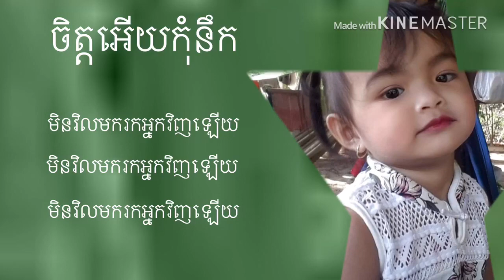ចិត្តអើយកុំនឹក. Chet Eay Khom Nuek